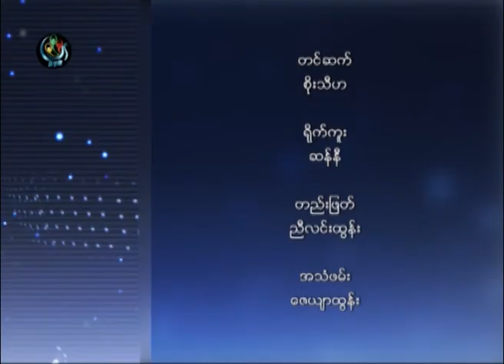DVB -26-09-2014 မခင္ေလး (Triangle အမ်ဳိးသမီးအဖြဲ႕) ႏွင့္ ေတြ႔ဆုံေမးျမန္းခန္း အပုိင္း(၂)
DVB TV -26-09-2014 မခင္ေလး (Triangle အမ်ဳိးသမီးအဖြဲ႕) ႏွင့္ ေတြ႔ဆုံေမးျမန္းခန္း အပုိင္း(၂)
တင္ဆက္ - စုိးသီဟ
ရုိက္ကူး - ဆန္နီ
တည္းျဖတ္ - ညီလင္းထြန္း